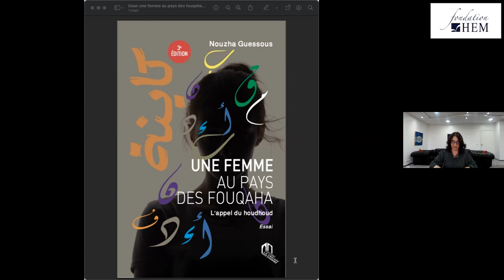Séminaire N°3 - Université Citoyenne HEM 2022 : Nouzha GUESSOUS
Visualisez la vidéo intégrale du 3ème séminaire de la 25ème édition de l'Université Citoyenne, animé le Samedi 5 Février 2022 par Nouzha GUESSOUS, Chercheure et Essayiste en Droits Humains et en Bioéthique, Auteure de l'essai "Une femme au pays des fouqaha" (2021, éditions La Croisée des Chemins), et portant sur le thème ''Droits des femmes face au fiqh islamique traditionnel​''. Il est à rappeler que l'Université Citoyenne est un cycle de 9 séminaires gratuit, certifiant, aux thématiques variées et ouvert sur Teams LIVE à tous les citoyens du monde, de Janvier à Mars 2022. L'Université Citoyenne, un concept unique au Maroc, proposé par la Fondation HEM.